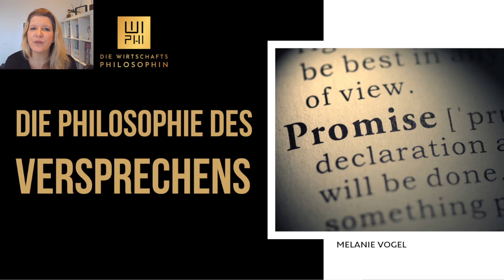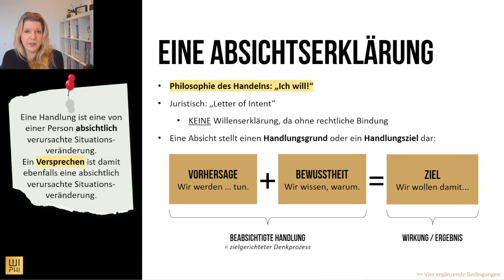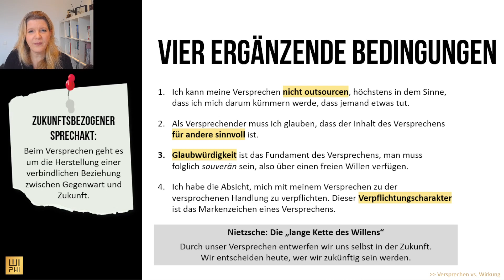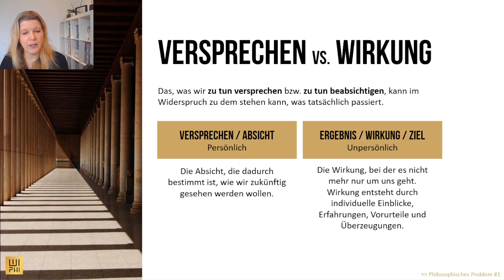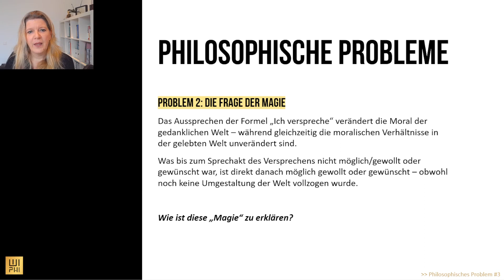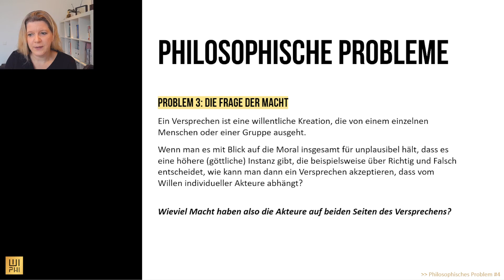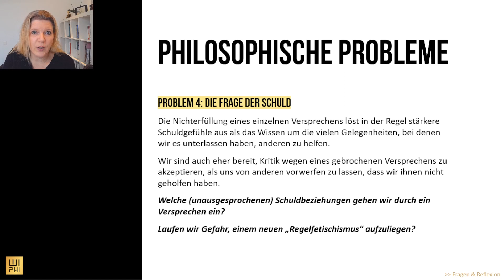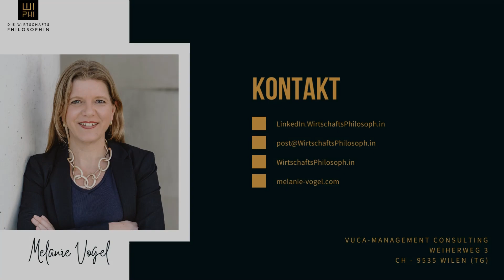Die Philosophie des Versprechens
Ein Versprechen ist eine verbindliche Zusage eines Menschen, um ein bestimmtes Ergebnis zu erzielen. Versprechen können wir sowohl im persönlichen und politischen, als auch im geschäftlichen Kontext. Jedes Versprechen beinhaltet die Erwartung, dass der Mensch, der das Versprechen gibt, Wort hält und die vereinbarte Handlung ausführt. Versprechen sind also ein wesentlicher Bestandteil zwischenmenschlicher Beziehungen.
Melanie Vogel, Unternehmerin und WirtschaftsPhilosophin, beleuchtet in dieser Folge von "Buzzword Philotopia" das Versprechen und zeigt welche – philosophischen – Dilemmta in einem Versprechen mitschwingen können.